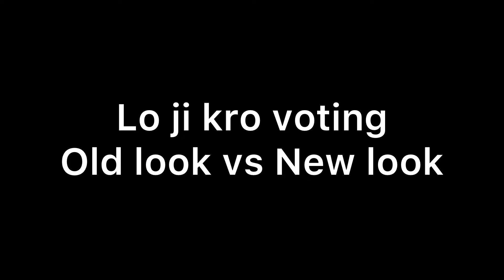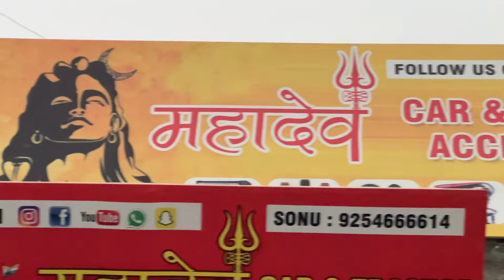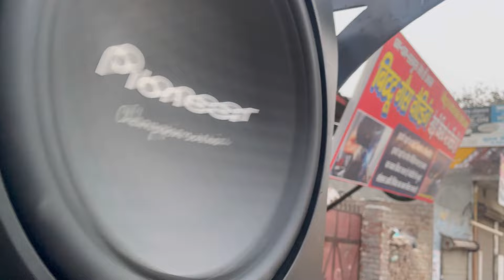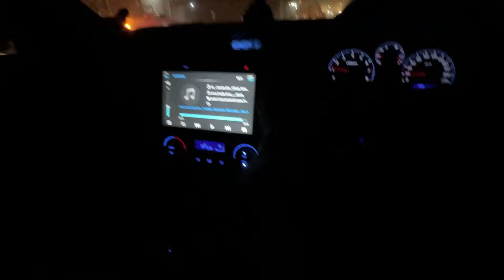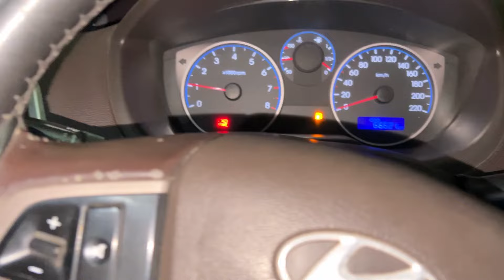😧ट्रैक्टर टूट गया होता , 🔥New Swaraj 855🔥, Pioneer music system, old Look vs new look voting